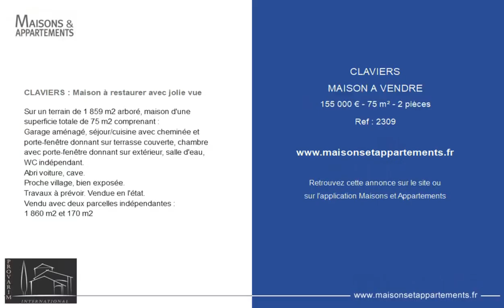CLAVIERS - MAISON A VENDRE - 155 000 € - 75 m² - 2 pièce(s)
Référence : 2309

CLAVIERS : Maison à restaurer avec jolie vue

Sur un terrain de 1 859 m2 arboré, maison d'une superficie totale de 75 m2 comprenant :
Garage aménagé, séjour/cuisine avec cheminée et porte-fenêtre donnant sur terrasse couverte, chambre avec porte-fenêtre donnant sur extérieur, salle d'eau, WC indépendant.
Abri voiture, cave.
Proche village, bien exposée.
Travaux à prévoir. Vendue en l'état.
Vendu avec deux parcelles indépendantes :
1 860 m2 et 170 m2

Cette annonce vous est proposée par l'agence PROVARIM CLAVIERS INTERNATIONAL

|2442595|